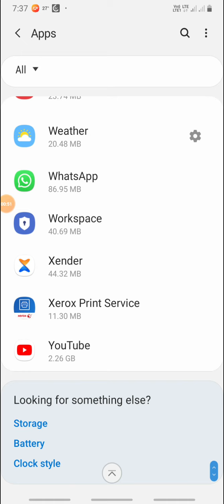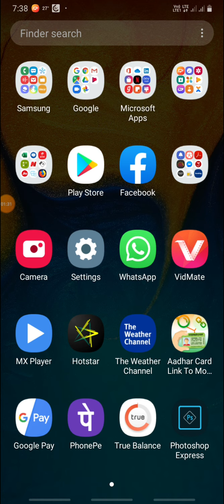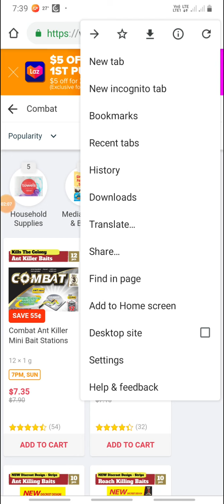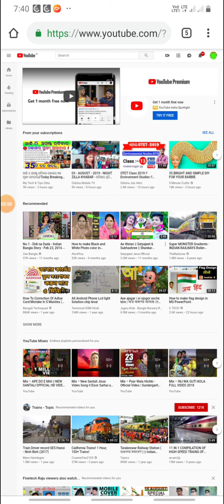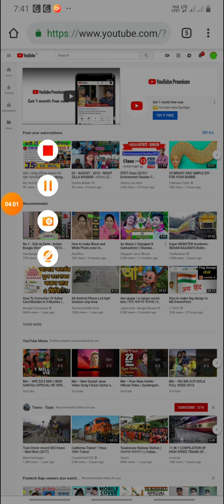Desktop Saiz in All mobile ....in Santali Language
Mobile re chedleka Computar Dasktop saiz ban karayaa